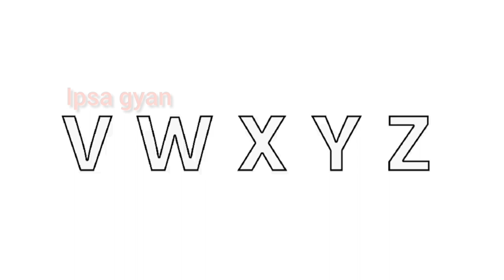A B C D/a b c d/Alphabet Song/abcdef/phonics songs/a to z/abcd/ capital letter/big alphabet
Hi Friends

learning a to z, writing a to z